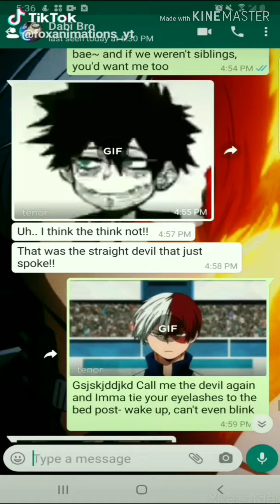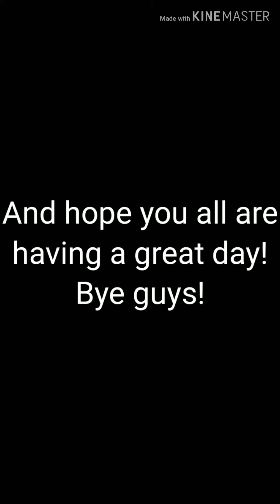My Most Popular Tik Tok 🤣❤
Here's the link to my Tik Tok!

I made this with my best friend a few days ago, and reached over 13k views! I have made 2 other videos with my best friend aswell- go check those out! ^^